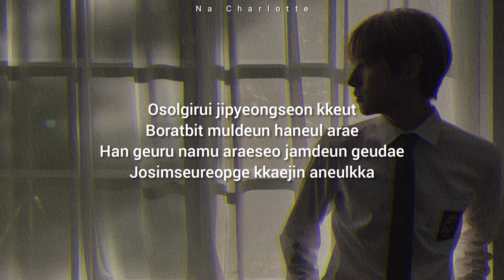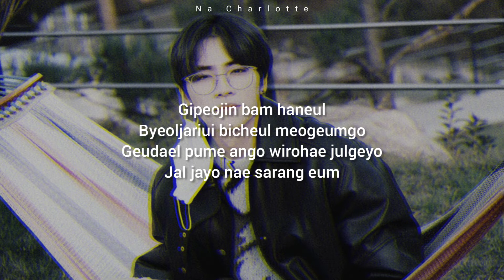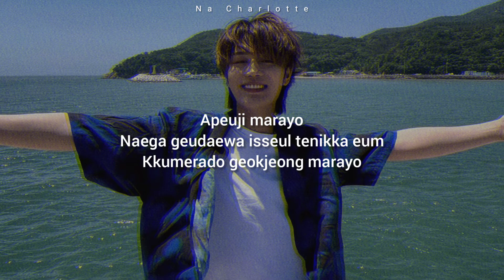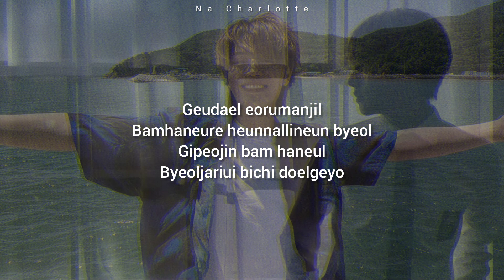NCT U - 별자리 '(Good Night)' Easy Lyrics [Kor_Eng_Rom]